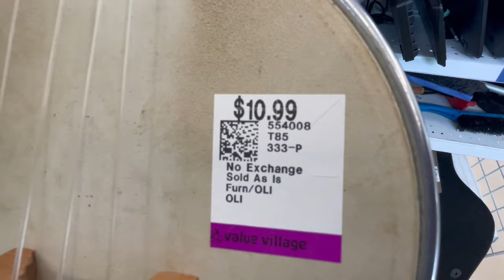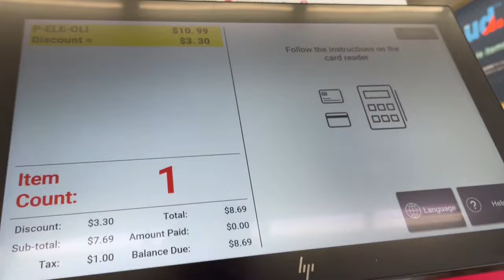Restoring a Rare 1950's Banjo Ukulele from the Thrift Store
Picked this up with my old man discount for 8 bucks and thought would make a nice restoration with it. Appears to work ok and strings good, i have no idea how to play a banjo or a ukulele so forgive my playing, it looks great as a yalking point for when the band visit